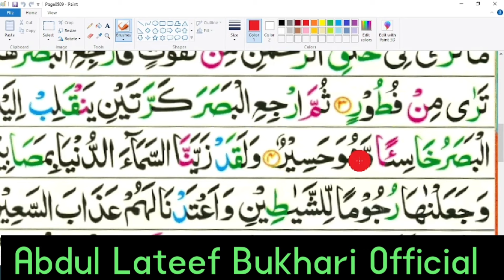Surah Mulk ki tilawat |part 2 tajweed ke sath sekhin | surat mulk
Surah Mulk ki tilawat |part 2 tajweed ke sath sekhin | Surah mulk with tajweed | surat mulk | surah Al mulk | surah mulk with translation |surah mulk ki fazilat |surah mulk tarjuma ke sath